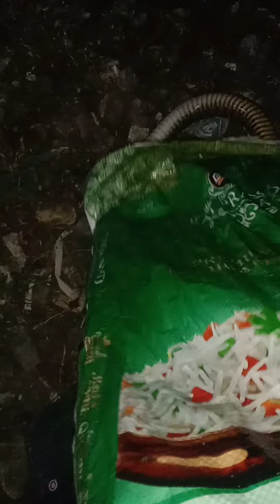Just rescue and release Rat Snake 🐍 @Sarpamitra Krishna Boyat M. 7709158536 MH 27